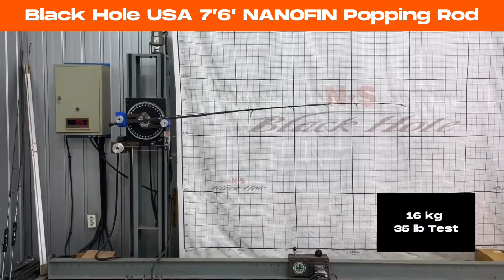Machine Test on the Black Hole USA 7’6” NANOFIN Popping Rod!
✅Machine test on the upcoming new series: Black Hole USA 7’6” NANOFIN” Rod!
➡️It’s lighter than our Cape Cod Special Nano & Graphite Popping, and heavier than our Magic Eye 804 Popping Rods!
➡️It can cast and control small to decent-sized lures better, excellent for small to medium class Tuna, Yellowtail, Striped Bass, etc.